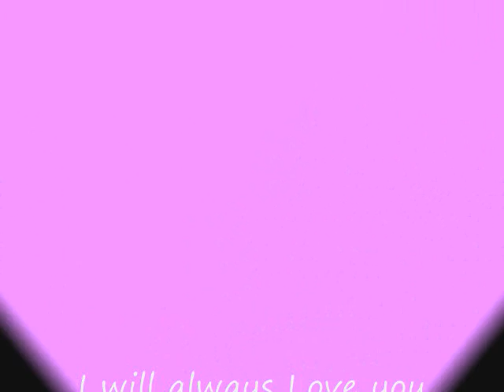Trinket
I will always Love you Trinket, I miss you so Bad !